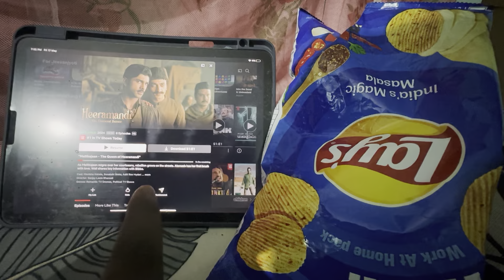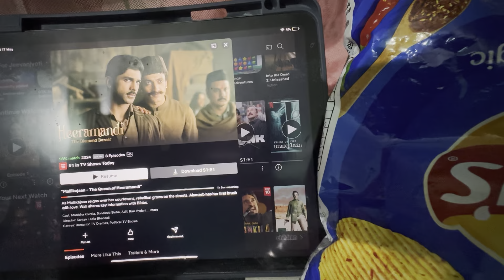Desi Chicken କେମିତି ଲାଗିଲା 😛 ? Rishi ଆଜି କୋଉଠିକି ଆସିଛି ?